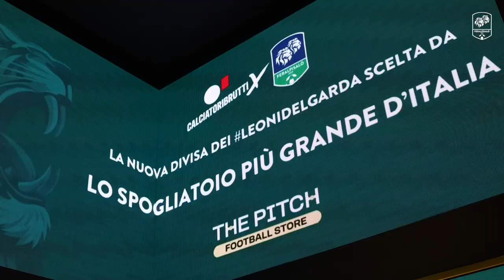𝐂𝐀𝐋𝐂𝐈𝐀𝐓𝐎𝐑𝐈𝐁𝐑𝐔𝐓𝐓𝐈 𝐱 𝐅𝐞𝐫𝐚𝐥𝐩𝐢𝐬𝐚𝐥𝐨': presentazione ufficiale della quarta maglia